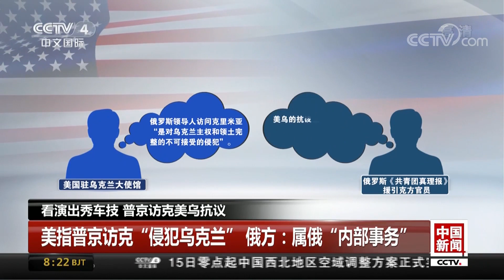[中国新闻] 看演出秀车技 普京访克美乌抗议 | CCTV中文国际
看演出秀车技，普京访克美乌抗议。